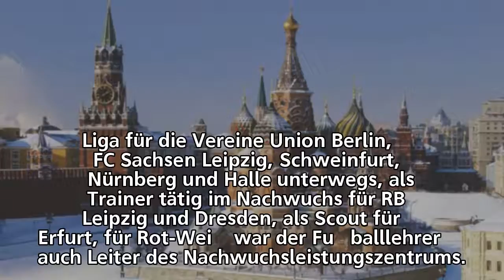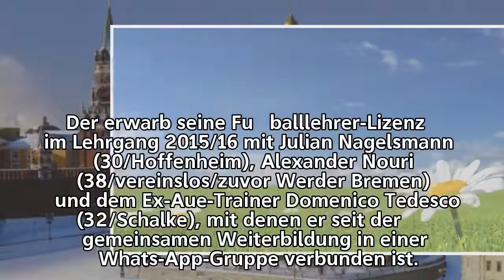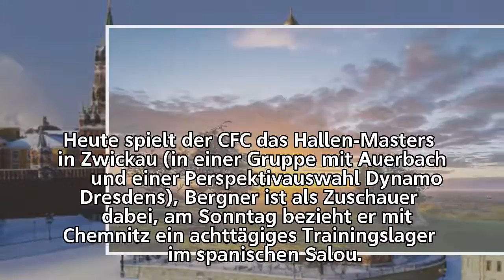Ex-Erfurt-Trainer übernimmt | Bergner mit ins CFC-Camp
Ex-Erfurt-Trainer übernimmt
           Bergner mit ins CFC-Camp